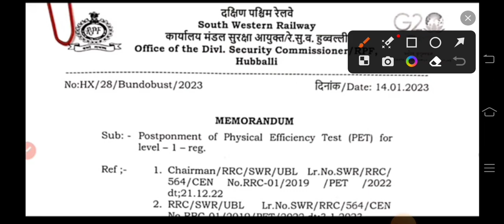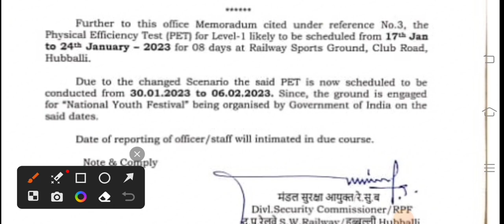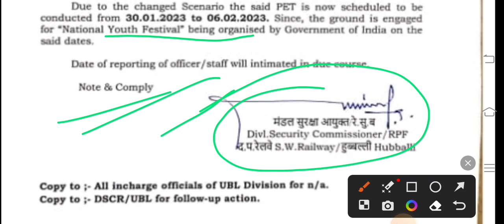rrc RRC hubli group-d physical date ग्रुप-डी का physical date दे दिया